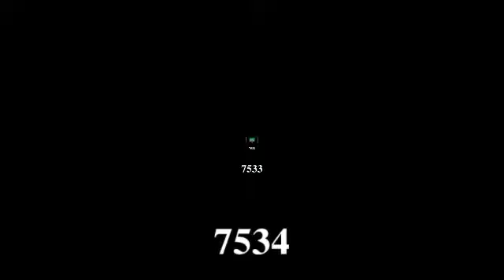Aumsum Saturn Dance speed up to 2¹⁰⁰⁰⁰ [1/3] - sneakpeek 5: 7500 - 7536 exports